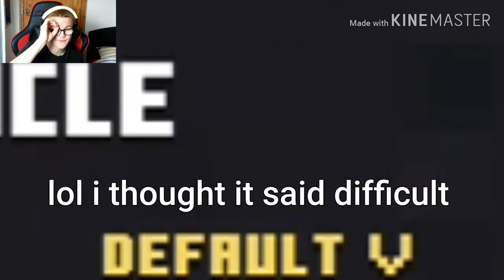Can i beat the final level on mincraft dungeons it carn't be that hard can it ? (minigame monday)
I all hope you enjoyed the video and here is where all my links are kept so be sure to pick the one you like or you may have an  account on and be sure to contact me if u are looking to do a collab or maybe u need some help I am here for you all so enjoy and do what makes you happy

I'm live on Twitch every Saturday - be sure to drop by then

Not yet got an account